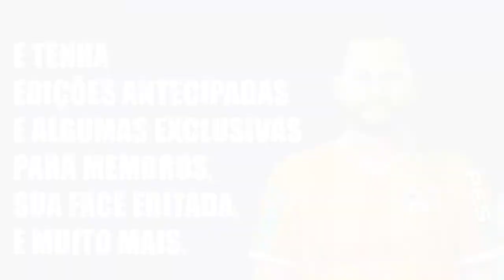FIFA 21 | PEDRO HENRIQUE | ATHLETICO PARANAENSE | LOOK ALIKE | HOW TO MAKE | PRO CLUBS | TUTORIAL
Tutorial realista do zagueiro do Athletico Paranaense o jogador Pedro Henrique, ele foi editado no FIFA 21 para reforçar o seu time na Libertadores, modo carreira e pro clubs.